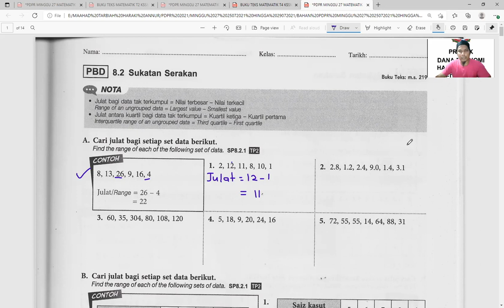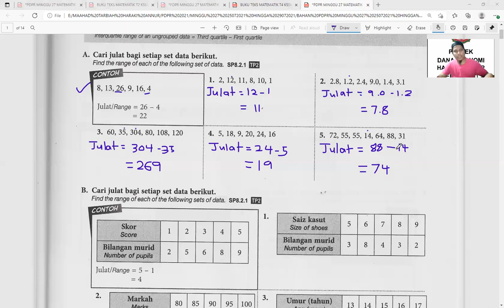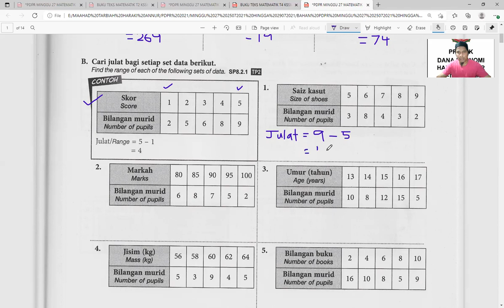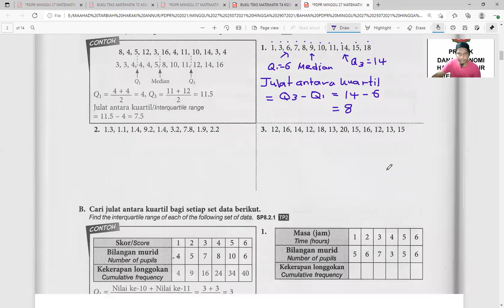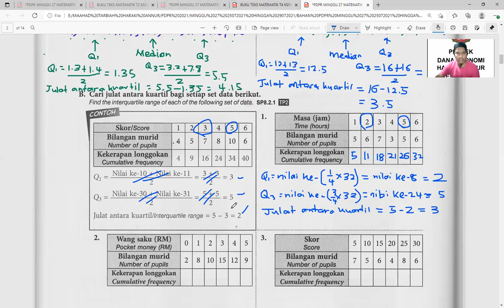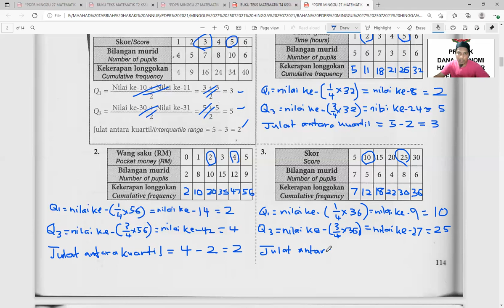PENTAKSIRAN BILIK DARJAH (PBD) PART 1 - PDPR MATEMATIK TINGKATAN 4 KSSM (BAB 8.2: SUKATAN SERAKAN)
PENTAKSIRAN BILIK DARJAH (PBD) PART 1 - PDPR MATEMATIK T4 KSSM (BAB 8.2: SUKATAN SERAKAN)
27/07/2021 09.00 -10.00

BIDANG-BIDANG PERNIAGAAN:

1. SAUDAGAR TOPUP DAN BAYAR BIL

4. SAUDAGAR MINYAK HITAM JTX

1. Mohd Muzhafar Che Sahari (Zpar)
2. Cikgu Muzhafar Saudagar JTX.
3. Usahawan Saudagar.